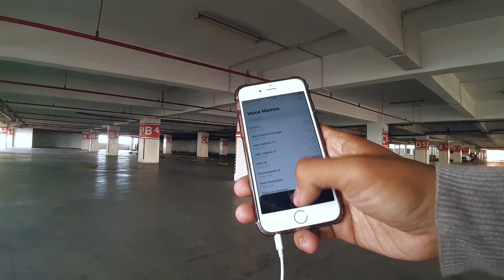ENGLISH SPEECH : Find a Wayout! - Daffa Rifqi U (D0118023)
Ujian Akhir Semester Genap 2018 / 2019
Mata Kuliah : Bahasa Inggris untuk Ilmu Sosial
Dosen Pengampu : Diyah Nur Herawati, M.Pd.
Topic : "Find a Wayout!"

Oleh:
Daffa Rifqi Utomo
D0118023
Administrasi Publik 2018 A